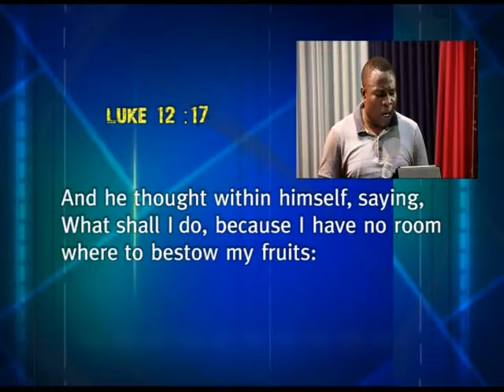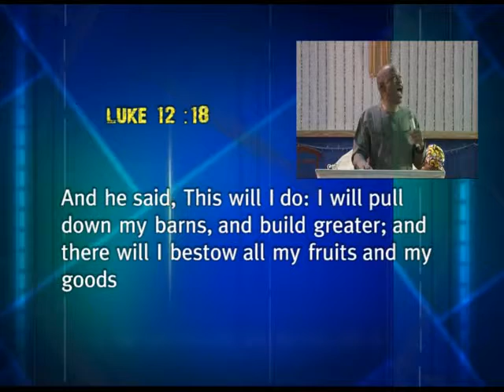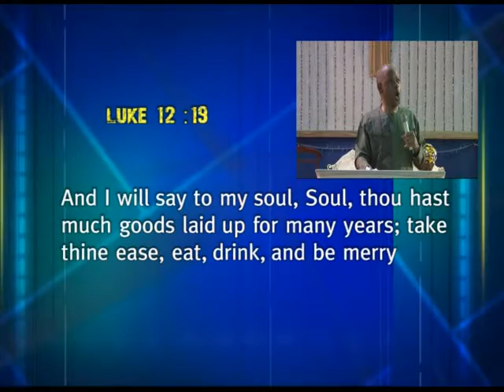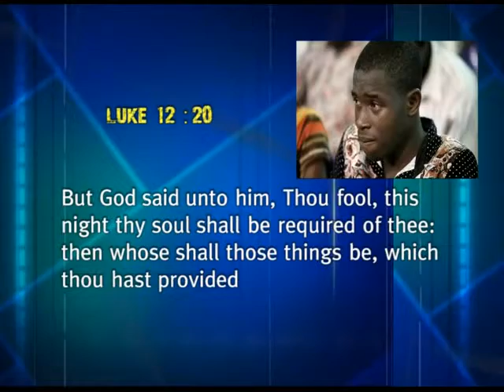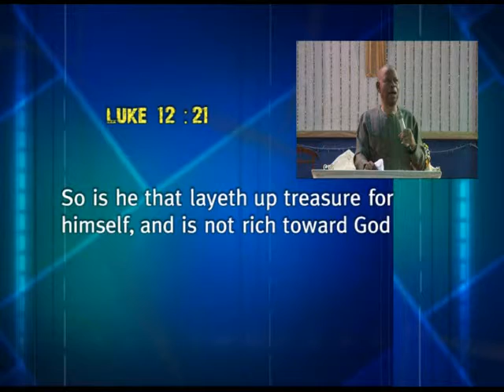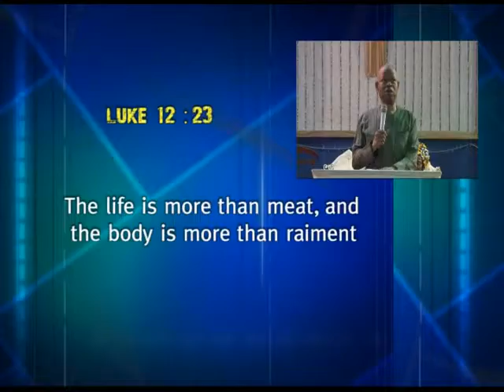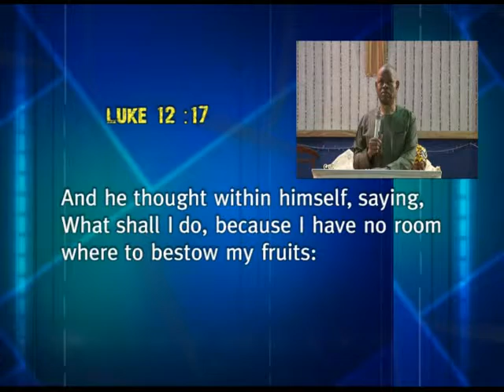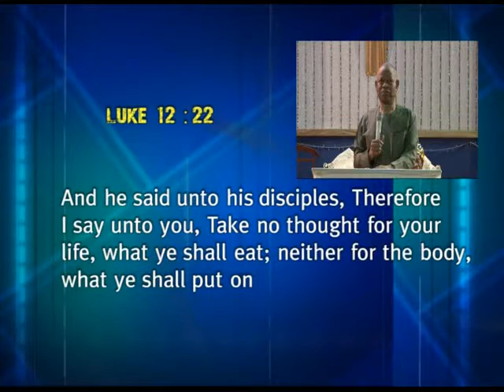FAKE TRINITY || REV. DR. O. EZEKIEL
HOUR OF GRACE. JULY 15, 2015.